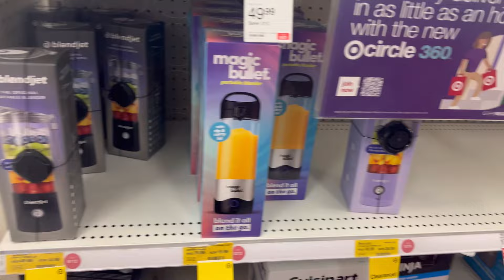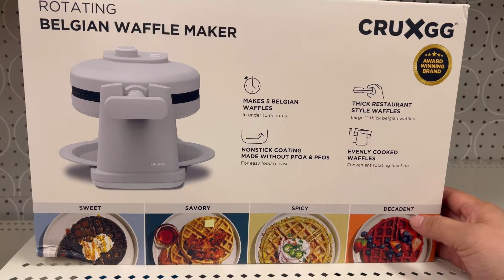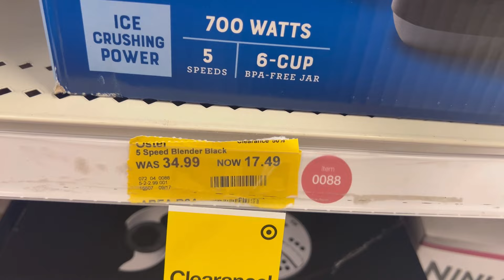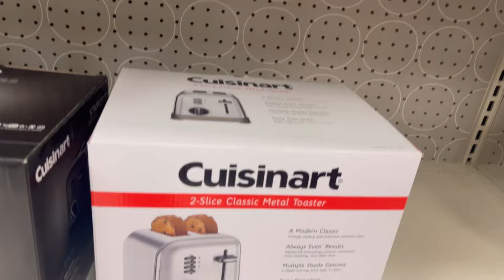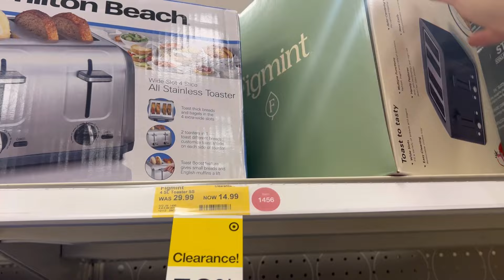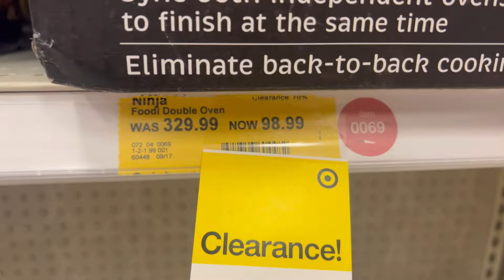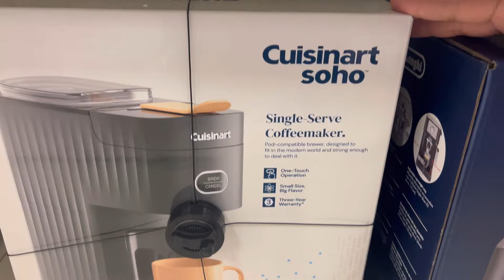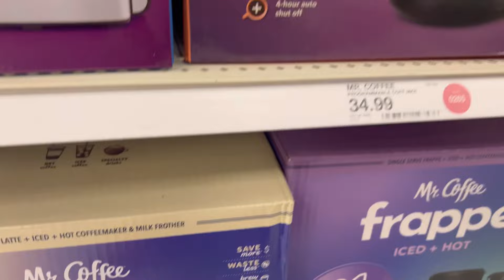70% DE DESCUENTO ‼️😱ESTO VA VOLAR 🚨🚨🚨🚨💣💣💣💣💣🔥🔥🔥🔥🔥🔥🔥